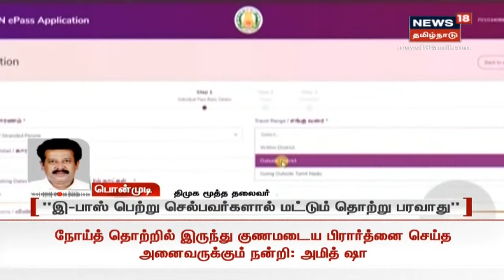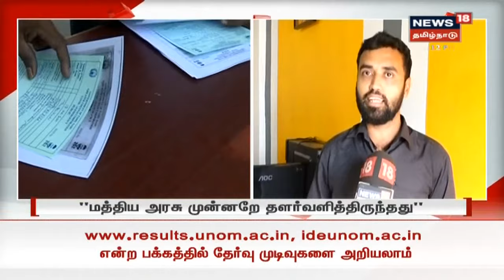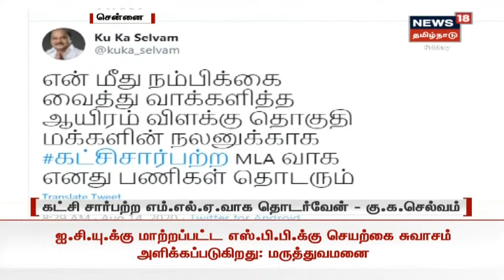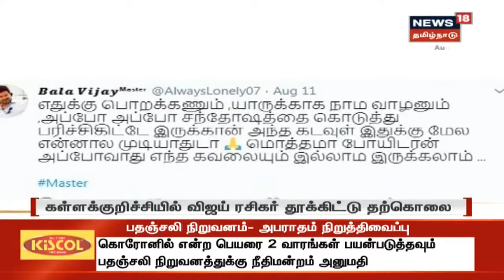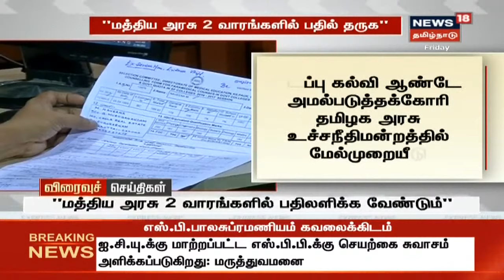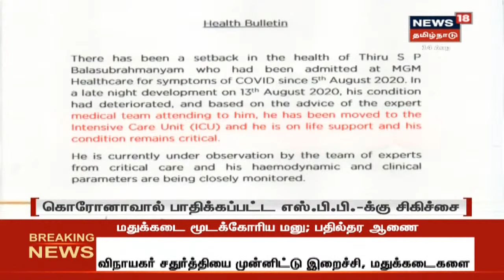Tamil Evening Bullet-In News | மாலை முக்கியச் செய்திகள் | News18 Tamil Nadu | Fri Aug 14 2020